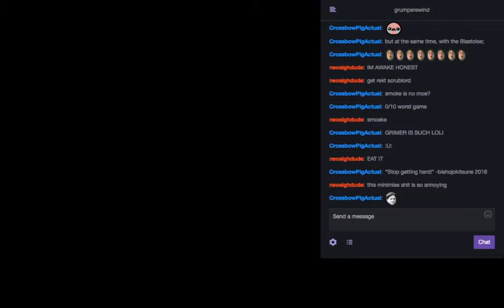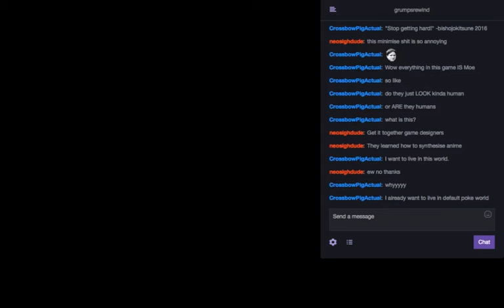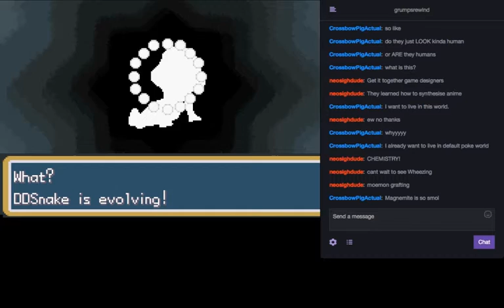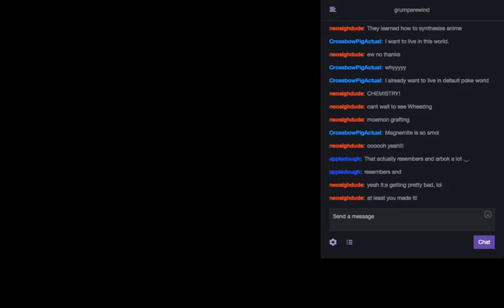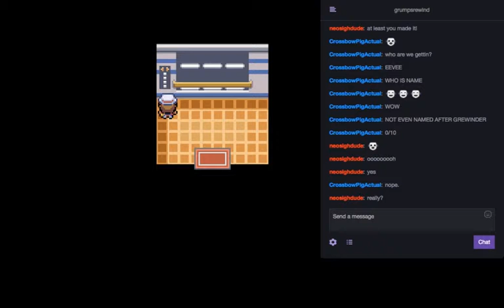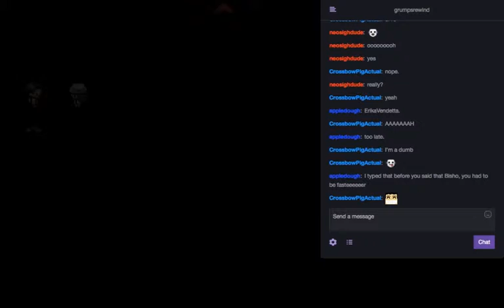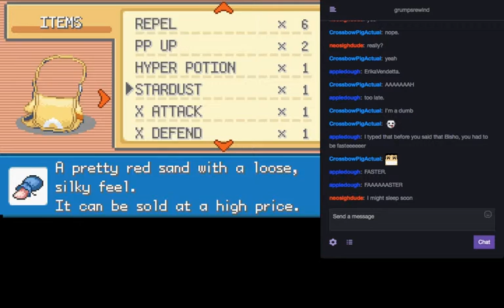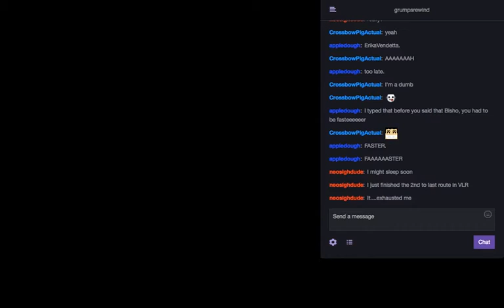Grewind Moelocke FireRed Chapter 4 - pt. 3